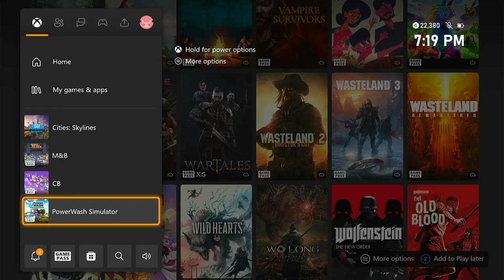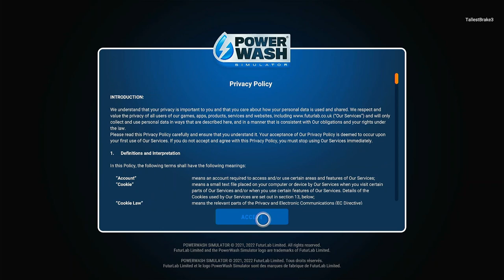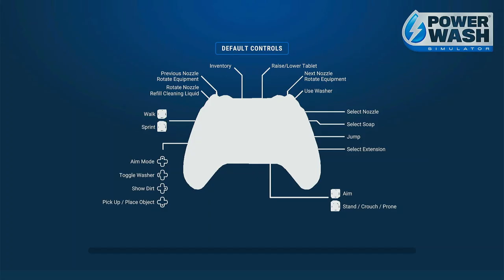5 Hours of PowerWash Simulator Gameplay | No Commentary/Free-to-Use [Xbox One]